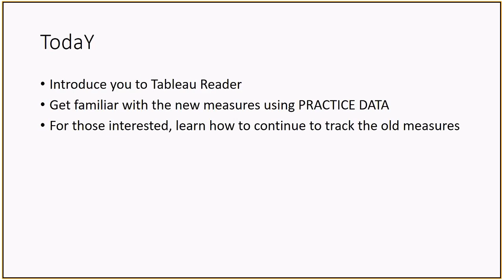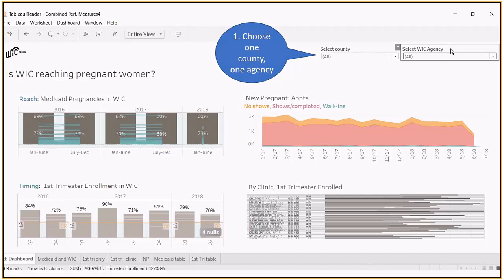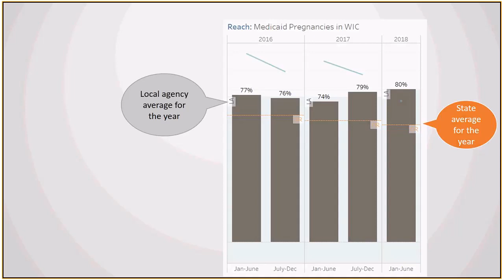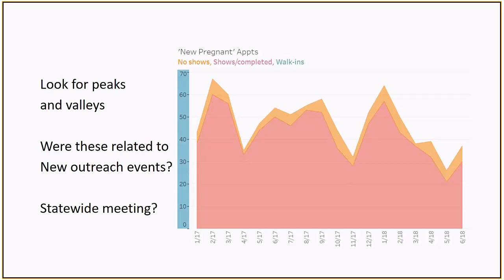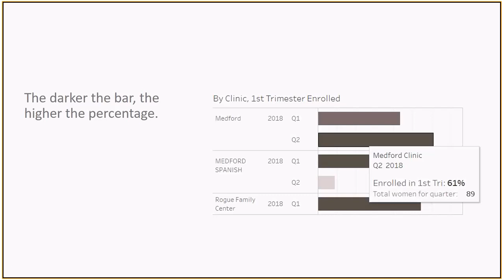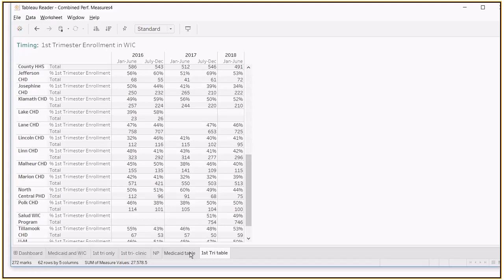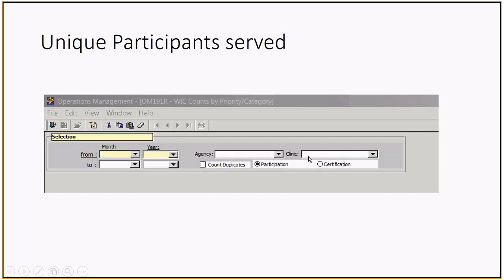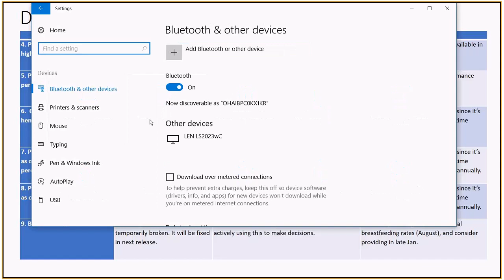Local WIC Performance Measures July 17, 2018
Presentation from Becky Seel to introduce new performance measure and how to track them. Highlights include an introduction to Tableau Reader and lessons with the new measures using practice data. Original presentation date: July 17, 2018.